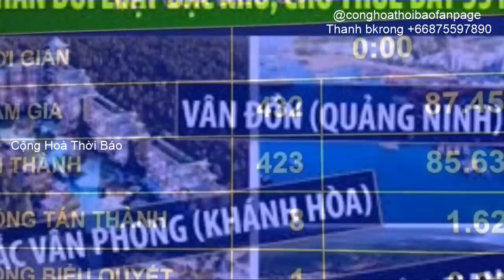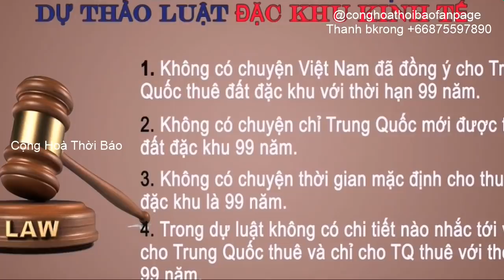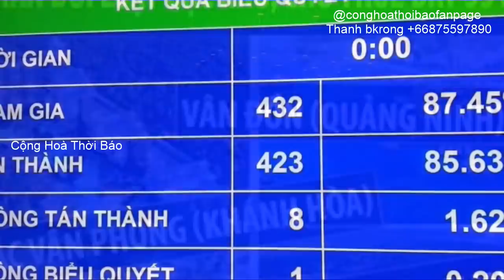Tin Vui: Nguyễn Phú Trọng chỉ đạo hoãn trình ‘luật bán nước’